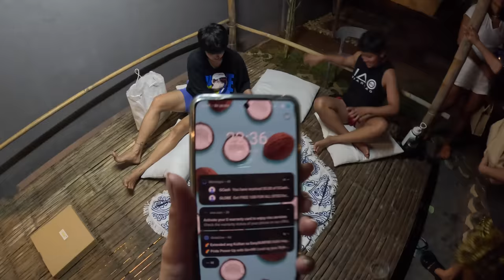F2 Team Building: Going to The Beach & Fun Activities 🏖️💛